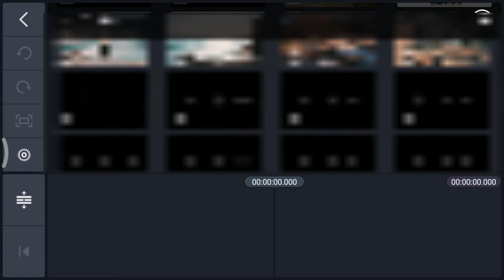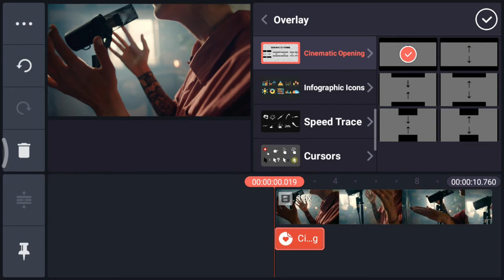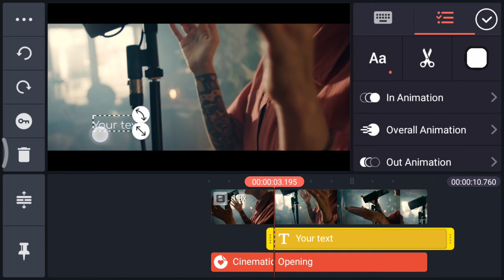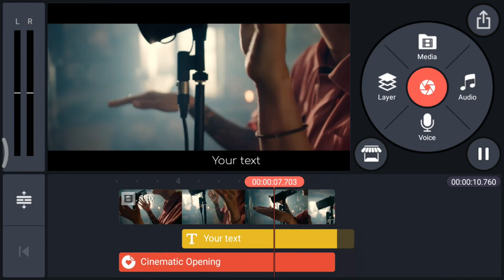How To Add Scrolling Text In Kinemaster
Welcome Back To Brand New Video Today I Will Show You